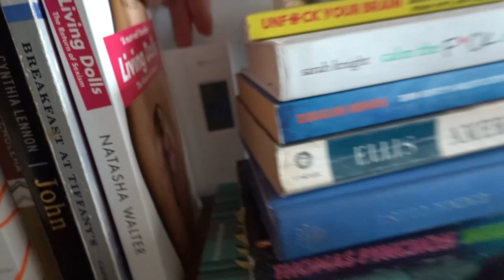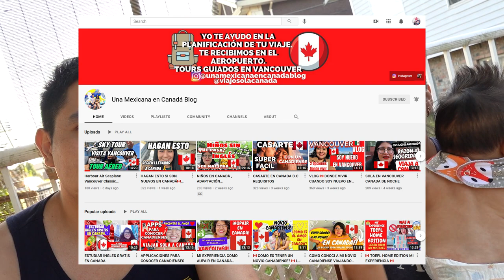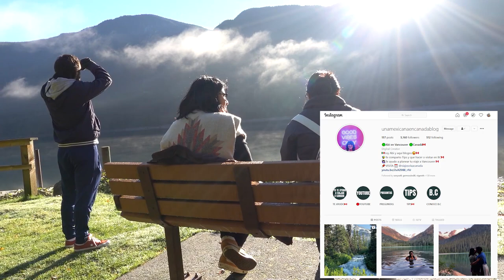Cuanto cuesta rentar en Burnaby, BC Canada?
Cual es el costo de renta para vivir en Burnaby, BC Canada te compartimos nuestra experiencia.

Paginas como Craiglist, Facebook Market place, Zumper y Walkscore te seran de mucha utilidad. Podras encontrar casa economicos hasta algo caras, todo depende cuantos cuartos y que tan cerca a servicios se encuentren. Tambien te mostramos un Home Tour de una posible renta que habiamos considerado cerca de la Avenida Hastings (en la zona donde no hay Homeless) Acompañanos a ver este video!

Contactanos
Instragram @losgonzayas